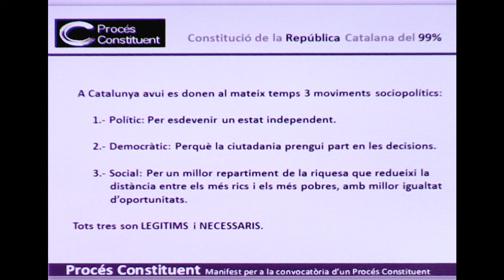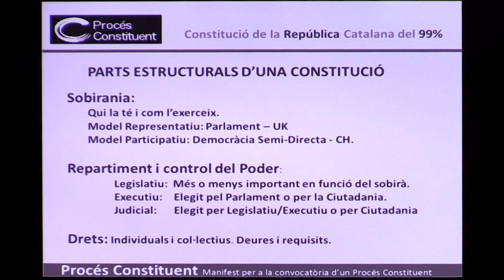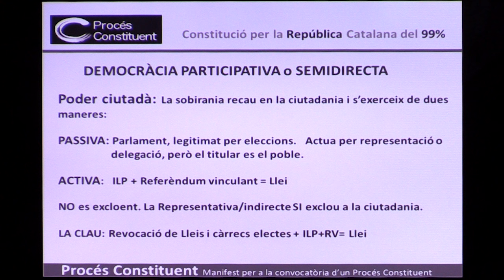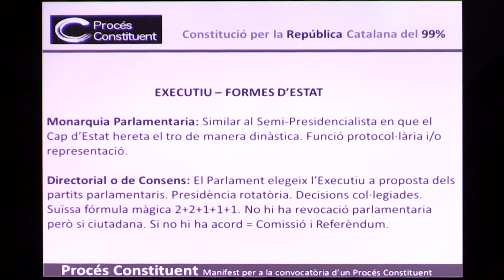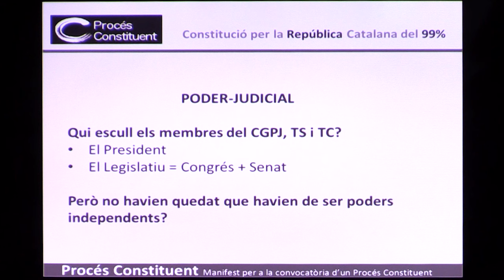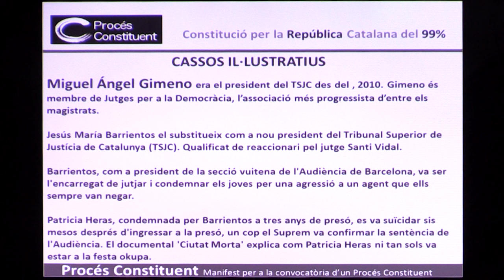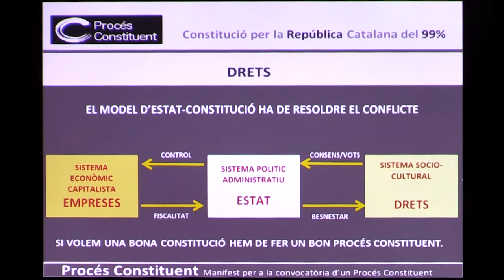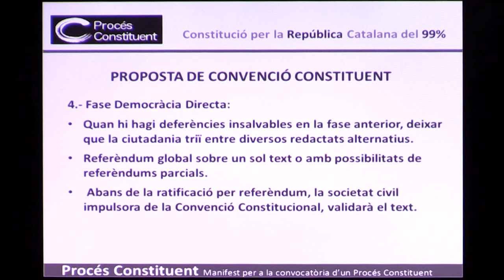Jordi Rich - Estructura d'una constitució - Com fem la Constitució de la República del 99% (2/4)